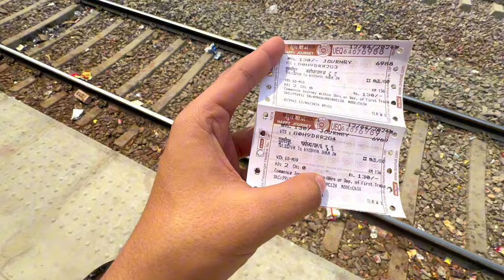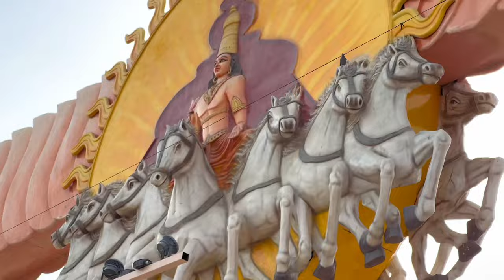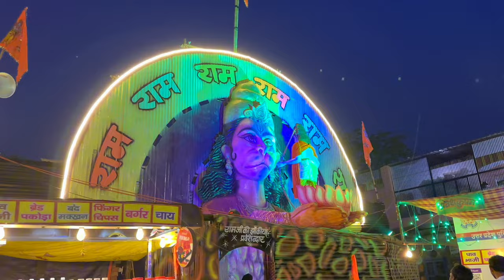Ayodhya vlog 🛕 || Nepal to India || Ram Nawami Special video